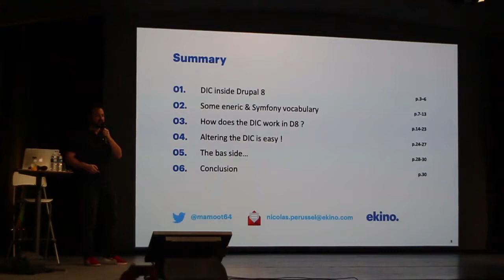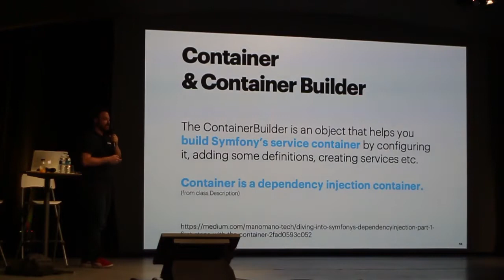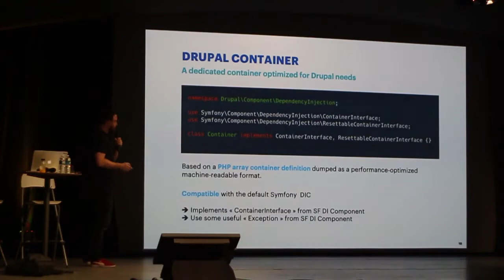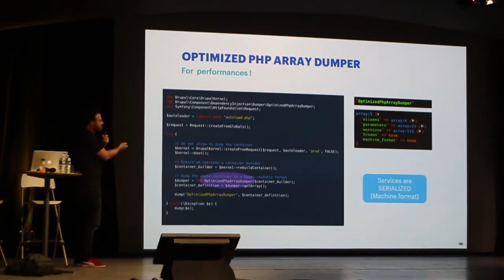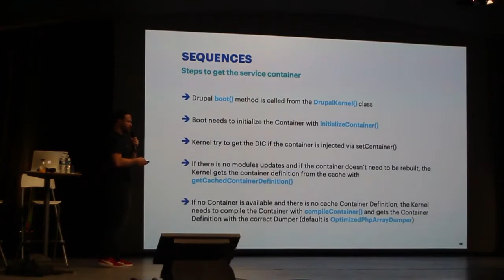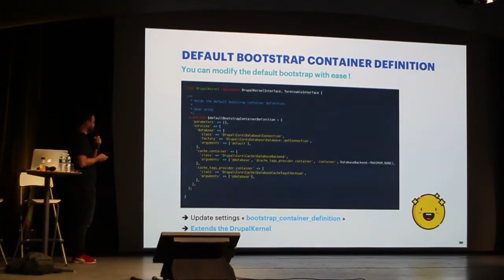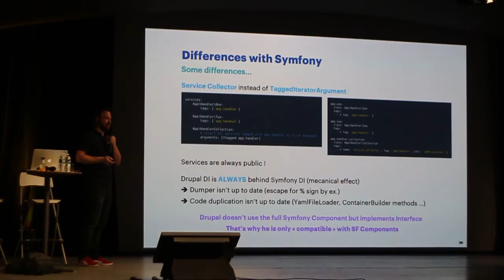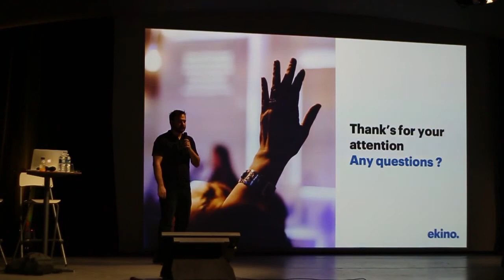Le container d'injections de dépendances aux petits oignons ! - DrupalCamp Paris 2019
Session de Nicolas Perussel (ekino) au DrupalCamp Paris 2019